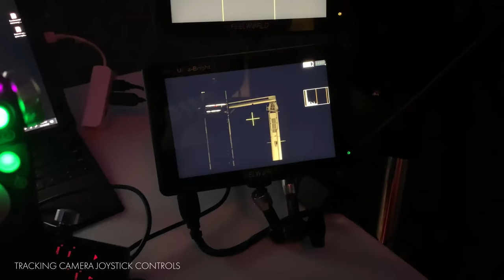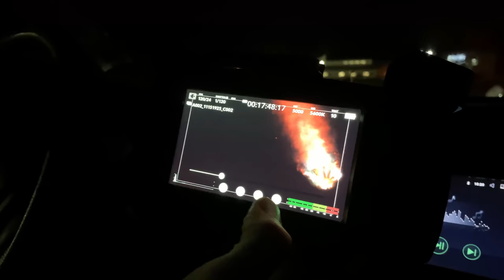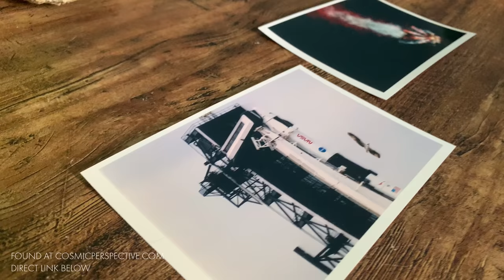Rocket Theater Episode 1: NASA SpaceX Crew-1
When four humans left Earth on SpaceX Crew Dragon Resilience, they took us... and the world, with them. Later, we paused as Falcon neared main engine cutoff and beautiful nebula colors formed in the sky.

In our new behind-the-scenes series—Rocket Theater—relive the moment of liftoff as we place cameras at the launchpad, interview the astronauts and track liftoff up-close from the NASA causeway (with a ridiculously zoomed-in camera).

SpaceX successfully launched Crew-1, the first operational Commercial Crew mission, sending NASA astronauts Michael Hopkins, Victor Glover, and Shannon Walker, and JAXA (Japan Aerospace Exploration Agency) astronaut Soichi Noguchi on a journey to the International Space Station.

I hope you enjoy Episode 1 of Rocket Theater. Ideas or comments for the future? Leave them below.

See more of our work and learn about the NASA/SpaceX Crew-1 mission

Relive the exhilarating launch during the @Everyday Astronaut live stream - so much thanks to Tim Dodd and the rest of the telescope team!

Special shout out to @astroferg of @Astronomy Live. Watch his amazing telescopic footage of Crew Dragon docked to the ISS